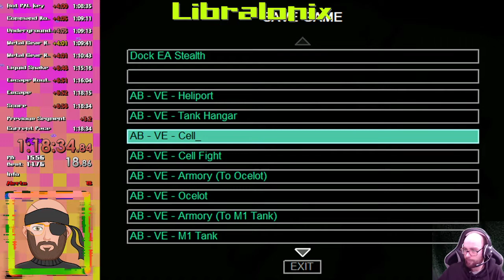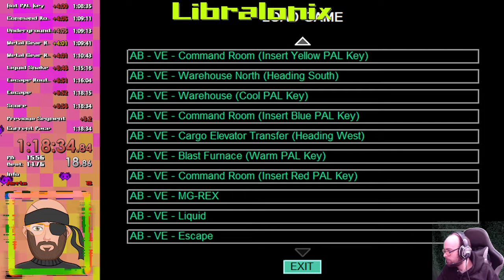2021-11-12- Metal Gear Solid Speedrun (Part 21)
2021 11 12   Metal Gear Solid Speedrun 21